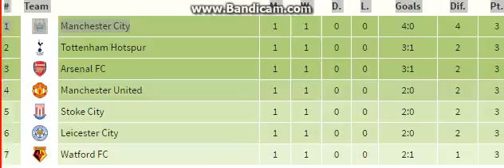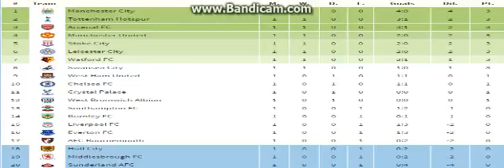Best goals in the Bpl 2015/2016